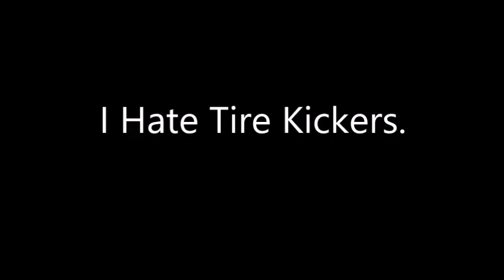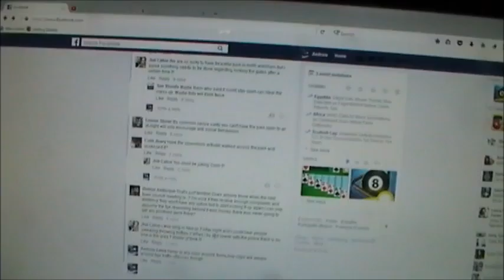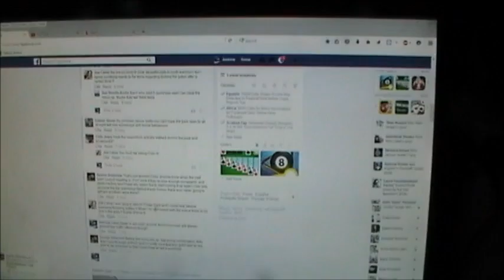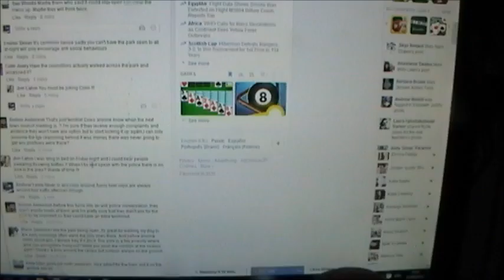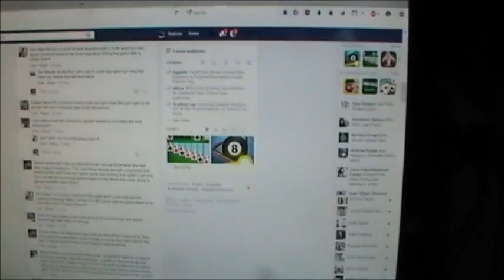I Hate Tire Kickers.